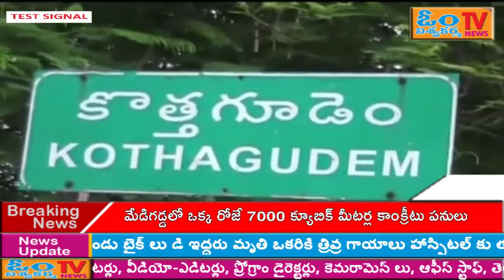భ‌ద్రాద్రి కొత్త‌గూడెం : కొత్త‌గూడెం క‌మీష‌న్ల‌ కోస‌మే ప‌ధ‌కాలు.రైతులు, నిరుద్యోగుల‌కు అన్యాయం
భ‌ద్రాద్రి కొత్త‌గూడెం : కొత్త‌గూడెం క‌మీష‌న్ల‌ కోస‌మే ప‌ధ‌కాలు...రైతులు, నిరుద్యోగుల‌కు అన్యాయం: రేణుకా